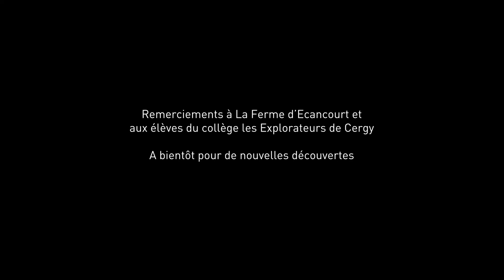Les explorateurs de saveurs ep1 - La fabrication du pain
Projet collaboratif entre le collège Les Explorateurs de Cergy, et le Conseil Départemental du Val d’Oise.
Le projet « Les explorateurs de saveurs » sera mis en œuvre tout au long de l’année scolaire 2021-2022. Il est à destination d’une classe de 5ème afin de sensibiliser cette dernière à l’alimentation saine et équilibrée.
Les objectifs peuvent être exprimés selon quatre grands thèmes : la nutrition, l’alimentation et le développement durable, la cuisine et l’éducation au goût et la découverte de la restauration scolaire.